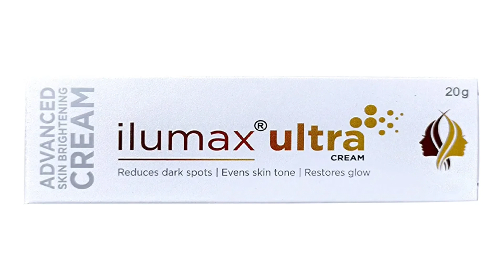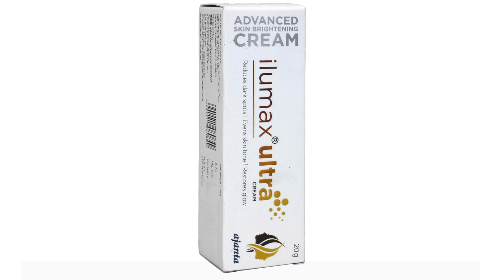भारत की सबसे सस्ती और अच्छी रंग गोरा करने वाली बेस्ट क्रीम /😱😱 India's Best Skin Whitening Cream